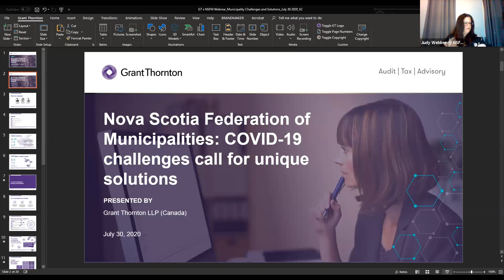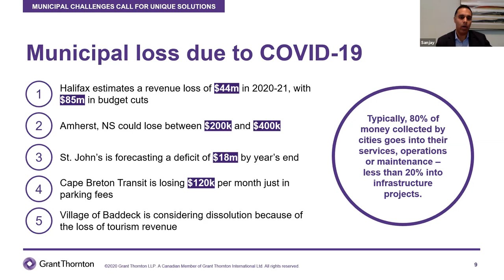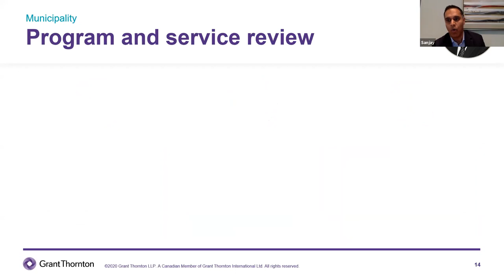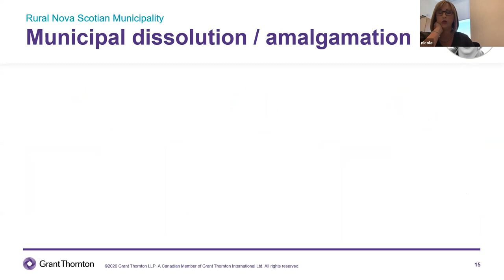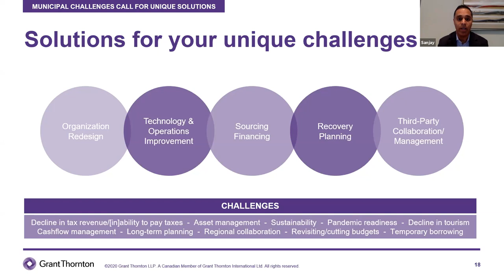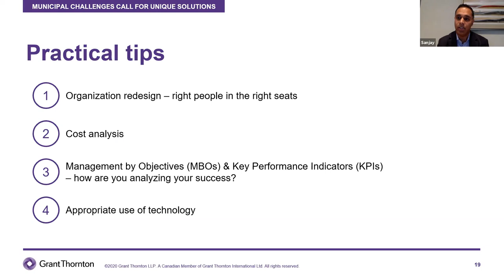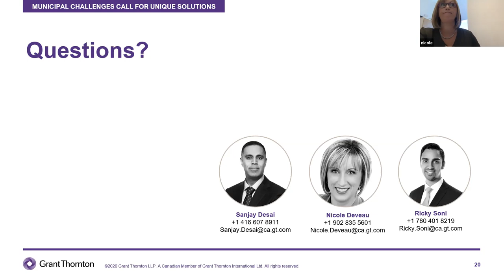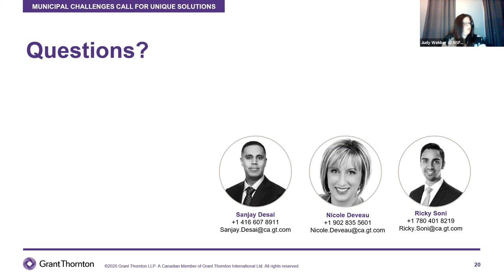Municipal Challenges call for Unique Solutions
Learn how NS municipalities can weather the COVID economic storm with Grant Thornton’s Public Sector team. They outline case studies and provide practical tips on building a response plan.